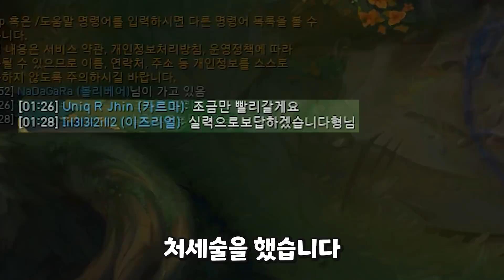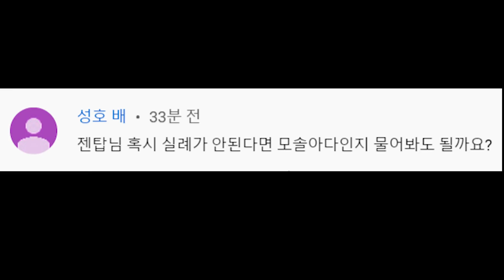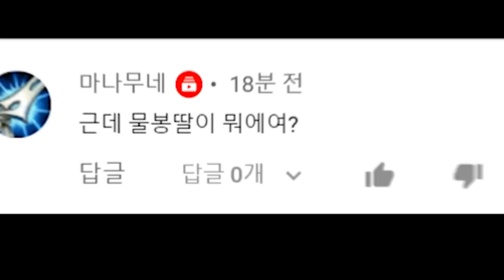젠틀한 왕자지